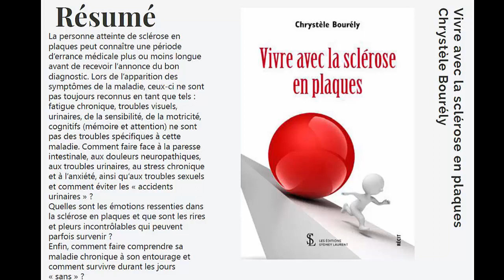Vivre avec la SEP : salon littéraire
Vivre avec la SEP  : salon littéraire du 6 septembre, à Figuerolles